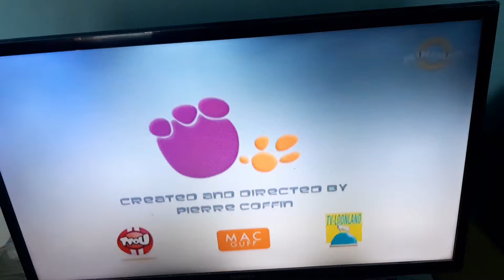Minimax-Publicitate-Start-SUPERHERO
📆2️⃣1️⃣/0️⃣9️⃣/2️⃣0️⃣2️⃣1️⃣
🕟1️⃣6️⃣:2️⃣4️⃣
📺MINIMAX RO